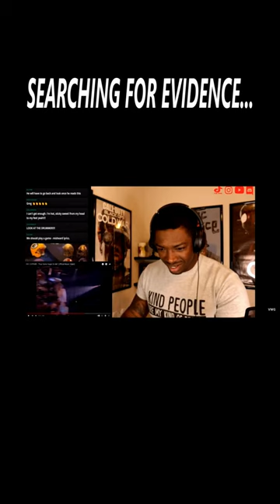The One Arm Drummer "Rick Allen"